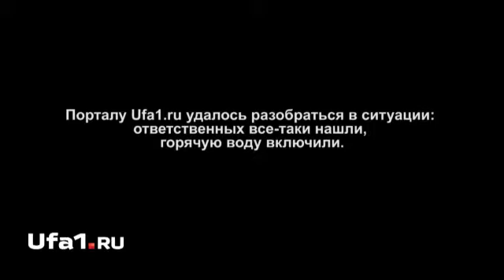Горячей воды месяц ждут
Проблема с водой в доме по адресу Транспортная, 52/4 сегодня достигла своей кульминации -- во всем доме просто отключили водоснабжение. Порталу Ufa1.ru удалось разобраться в ситуации: ответственных все-таки нашли, горячую воду включили.